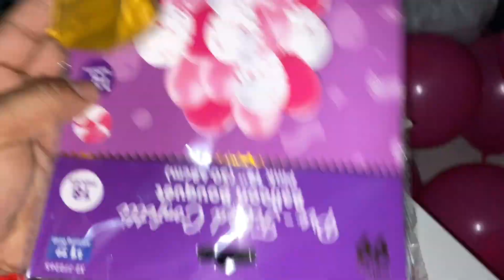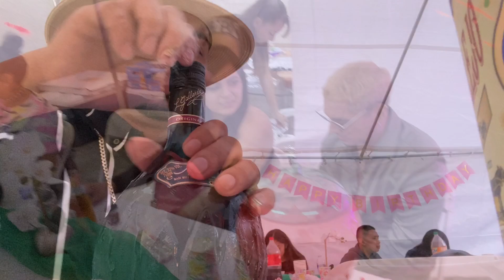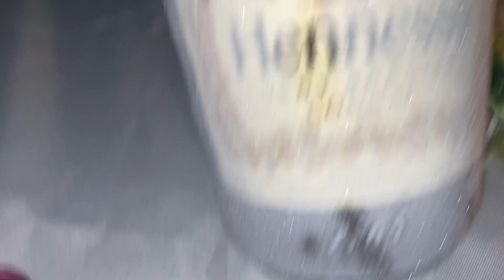Moms lit 🔥 birthday party 🎈